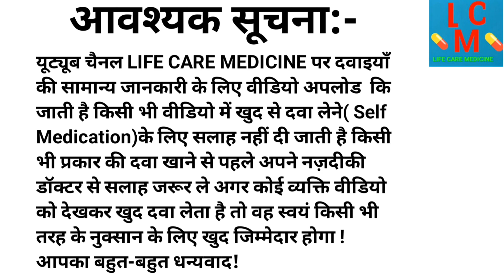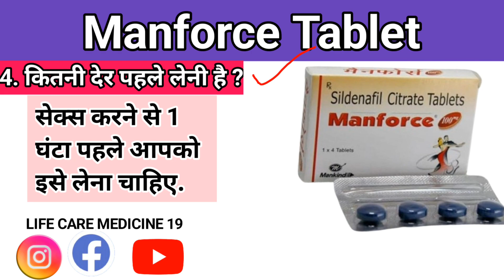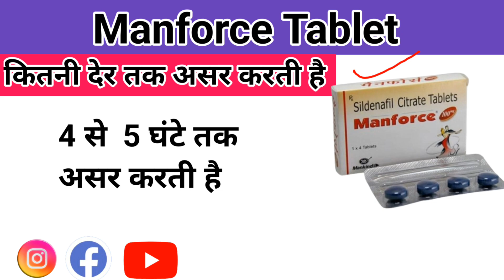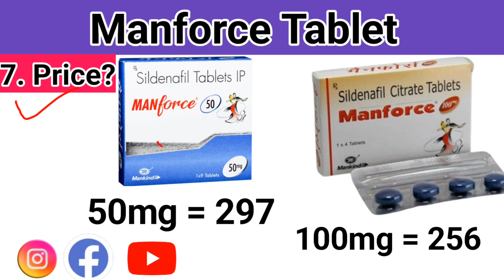How To Manforce Tablet ! Sildenafil Tablets Ip Manforce 100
how to use manforce tablet
sildenafil tablets ip manforce 100
manforce tablet